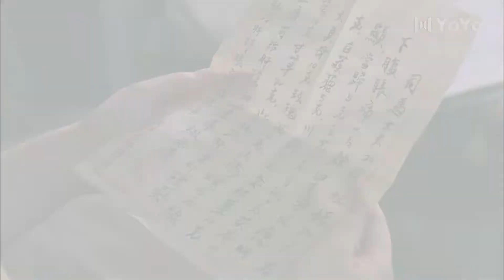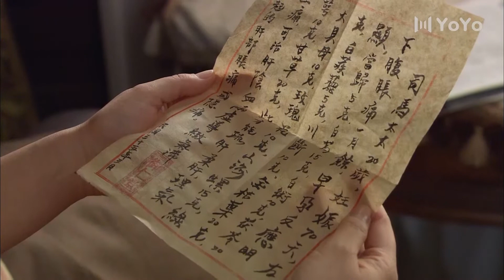邬君梅发现丈夫方中信出轨，为了家庭和睦她还要极力掩饰，女人太难了【小洋楼】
讲述了生活在小洋楼里的天津商界巨子司马祖荫一家从抗日战争后期、抗战胜利、四年内战、新中国建立直到改革这几十年间的悲欢离合，从一个侧面展示了中华民族近半个世纪风云变幻的历史。